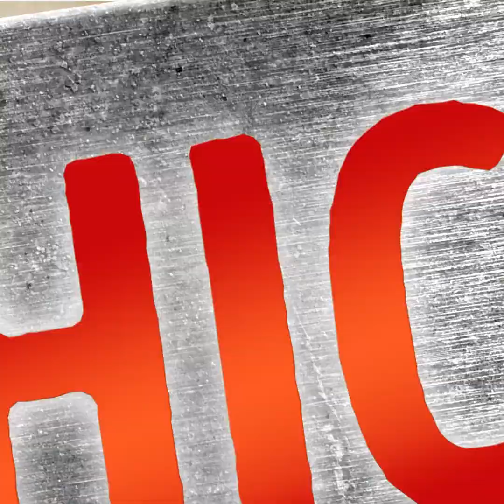29 FORMAS LINDAS DE DOBLAR TUS SERVILLETAS PARA UNA FIESTA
MARCAS DE TIEMPO:

01:01 Cómo doblar un sobre
01:47 Cómo doblar una rosa
03:28 Cómo doblar una servilleta en forma de camisa
04:36 Cómo doblar para hacer un moño festivo
06:32 Cómo doblar para formar un lirio